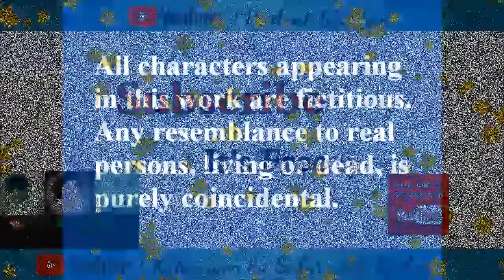AJNABI KOUN HO TUM PART 2 STORY BY ANJALI KHER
Ajnabi Koun ho Tum - Sandli ko Rozana Phone karne wala Aakhirkar mil hi jata hai, Surprise par Surprise deti yah kahani Aapke liye written by @Anjali Kher ji

Aap ke suggestions invited hain, jisse apne kaam ko aur behtar kiya jaa sake. Also you can send your stories on :

I am thankful to You Tube Team for support and providing SFX and Music for Production.

Regards
Amit Wadhwa 24*365
Rj Amit
Kahaniyon Ka Safar Team